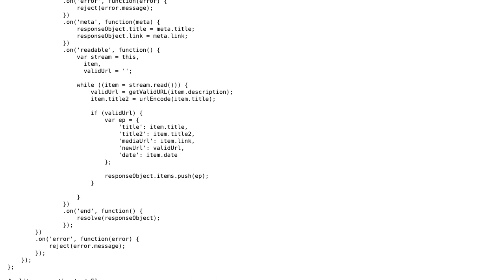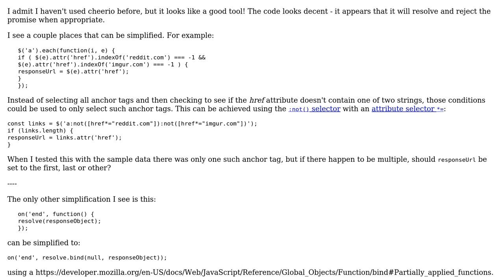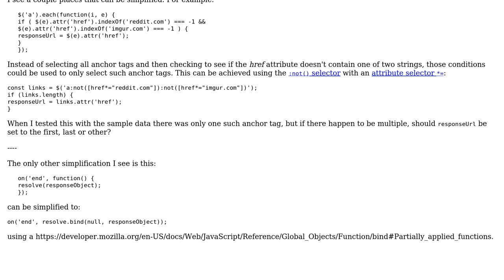Code Review: RSS parser for Node.JS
With thanks & praise to God, and with thanks to the many people who have made this project possible! | Content (except music & images) licensed under CC BY-SA | Music | Images & others | With thanks to user SAM OnELA user Andres Osorio and the Stack Exchange Network Trademarks are property of their respective owners. You are responsible for your own actions.